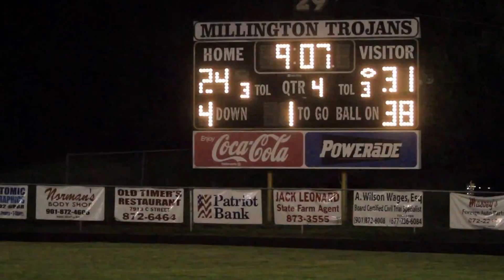Millington Trojan Football Week 9 vs Arlington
The District 14-3A showdown in Millington lived up to the hype and surpassed exceptions.
In typical Arlington Tigers vs. Millington Trojans fashion, the game came down to a kick. In recent years both teams have celebrated made field goals on the final play to win the game and the league championship.
This year's edition of the game, a blocked kick put the Tigers in position to win the 2013 District 14-3A championship. When three Arlington defenders broke the Millington line with 23 seconds left on the clock to block a Luke Bell point-after attempt, the Tigers had a 38-37 victory.
The Tigers (7-2, 4-0 in District 14-3A) are still unbeaten in league and will play the Cordova Wolves (5-3, 3-1) on Nov. 1 for a chance at the outright league title.
The one-point defeat to Arlington left the Millington Trojans 5-4 overall and 3-1 in league play. The Trojans will return to action after a bye week on Nov. 1 for Senior Night against the Bolton Wildcats.
If Millington was victorious over Arlington Friday night, the Trojans would have been the champions of the district. And early in the contest it appeared Millington was on pace to do that taking a 14-7 lead.
After Arlington jumped ahead 7-0 courtesy of a Hunter Sheffield to Tyler Flack 19-yard touchdown pass. Millington tied the game at 7-7 in the first quarter when senior running back LaKeron Garcia capped off a Trojan drive with a 4-yard TD run.
The Trojans took the lead when Demarius Curry caught a 15-yard pass from quarterback Eldon Tyms early in the second quarter.
The Tigers wrapped up the first half scoring twice in the final two minutes. Sheffield tied the game on a quarterback sneak from the 1-yard line.
After a Millington fumble on the kickoff, the Tigers took over on the 27-yard with a minute and 25 seconds left in the half. Sheffield made the Trojans pay dropping back to locate Flack again. This time for a 28-yard TD pass and Arlington was ahead 21-14 at the break.
Millington cut into the deficit early in the third quarter with a Luke Bell 33-yard field goal. The Tigers answered back with a Cameron Durley 33-yard field goal to make the score 24-17 in favor of Arlington.
The fourth quarter saw 34 point from both teams. Joseph Stevenson got the scoring started in the final quarter with a 9-yard run that gave Arlington a 31-17 lead.
Just when it appeared the Tigers gave the Trojans a knockout blow, Millington answered in a big way. Tyms dropped back and threw a rainbow into the hands of Curry for a 58-yard touchdown to make the tally 31-24.
After the Trojan defense held the Tigers courtesy of a Thomas Norphlet tackle, Millington took over and Curry made another big catch this time leaping to make a grab at the 8-yard line. A few play later the Trojans tied the game at 31-31 with a 1-yard run on fourth and goal.
With 6 minutes and 11 seconds remaining, the Trojans kicked the ball to Stevenson. Following his blocker, Stevenson exploded through the wedge and was gone to the end zone from 86 yards to make the score 38-31 in favor of the Tigers.
Millington had one more chance to tie the game with 5 minutes and 58 second left in the contest. The Trojans used the running of Tyms and Garcia to march the ball deep into Arlington territory. Facing fourth down from the 2-yard line, the Trojans handed the ball to Garcia and the senior running back reached paydirt to make the score 38-37.
The Millington faithful went from jubilation to sorrow in seconds when the extra point was blocked. The blocked echoed through the Millington Football Stadium leading to the Arlington sideline erupting into a full celebration.
Both teams have a bye this upcoming Friday and will return to district action Nov. 1 to close out the regular season.